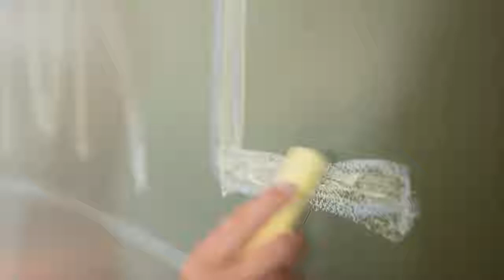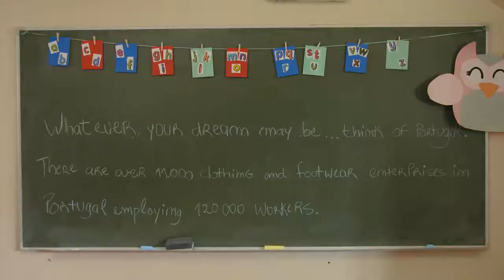Campanha "Think of Portugal" | APICCAPS | Portuguese Shoes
Gustavo Conde e Érica Marques, agenciados Models Factory.